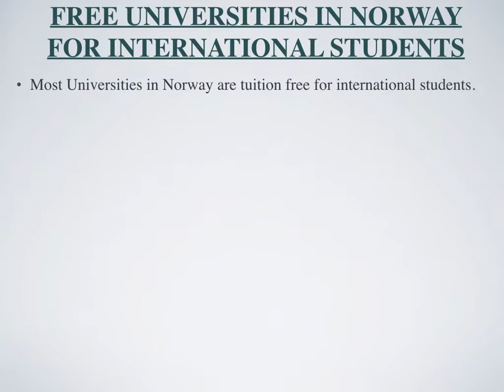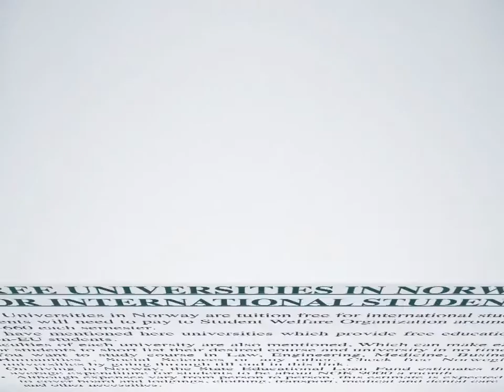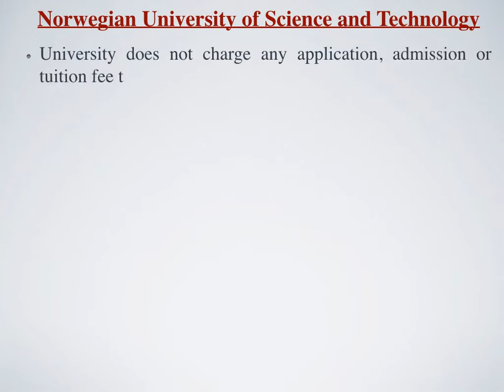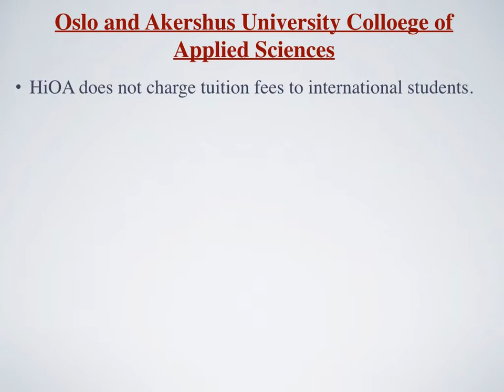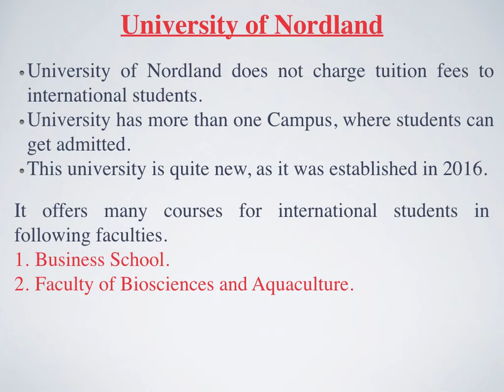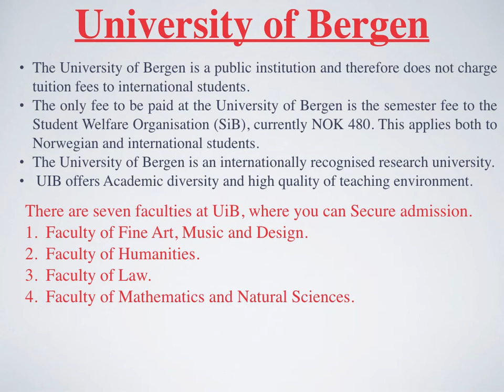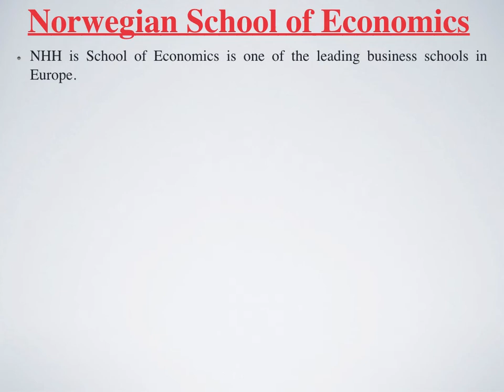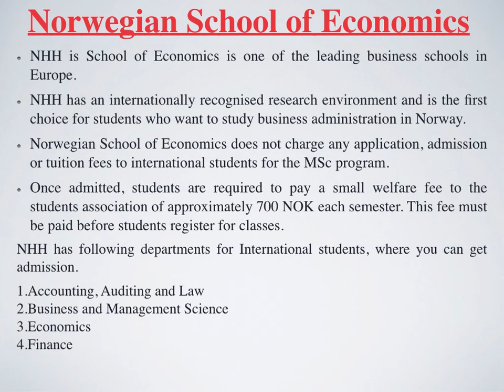Free Universities in Norway For International Students || Faculties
Free Universities in Norway for International Students: Faculties in free universities in Norway for International Students explained here.